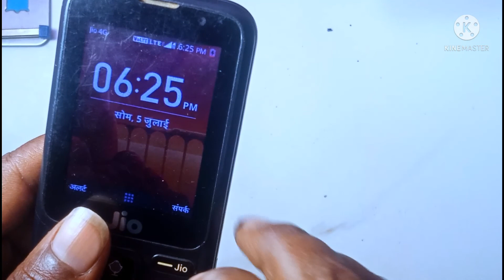Jio f61f charging problem LYF F61F 0%charging solution 👌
Namaskar dosto mera naam
Ram Charan dosto is video mein maine aapko jio f61f mobile phone mein charging problem solution bataya hai,
jio f61f main zero percentage charging  100% 👌solution

Jio f61f charging problem LYF
 F61F 0%charging solution 👌